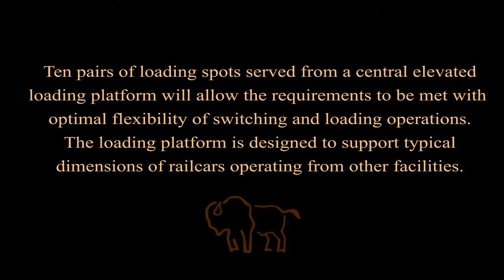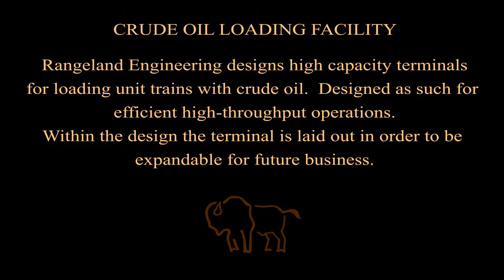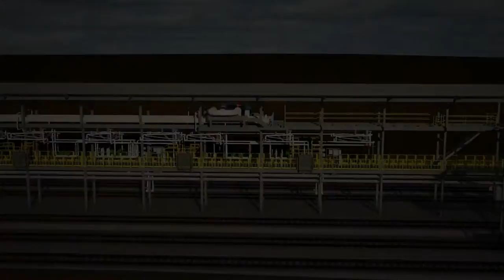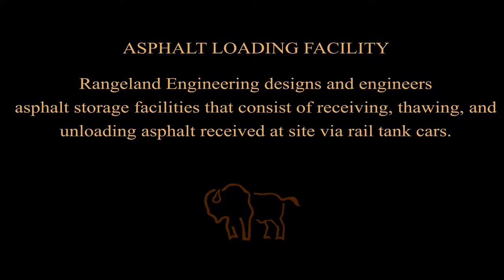Booth Rail Presentation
Commissioned in May 2015, the Edmonton Rail Terminal is one of the largest crude oil loading facilities in North America. It will accommodate up to 3 unit trains per day comprised of 150 railcars each. The facility is capable of loading 76 individual railcars at one time, achieving an ultimate capacity of approximately 250,000 barrels per day.
The crude oil loading facility was designed to load two product streams simultaneously into separate unit trains, and is capable of handling all liquid products transported by Kinder Morgan for delivery by rail to North American markets and refineries.